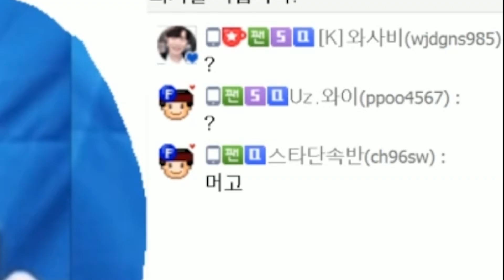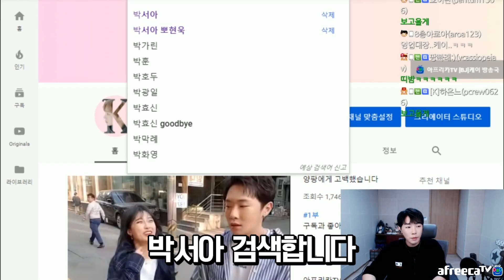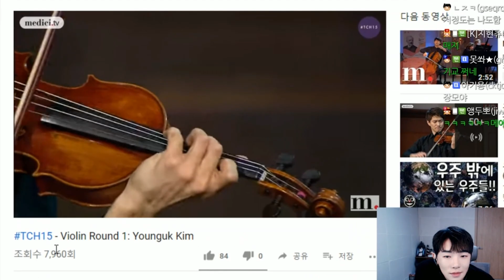아니 이게 무슨일이야...?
썬크림 케이 낮방
○낮방송 앞부분 클립모음

■업로드시간 랜덤입니다■